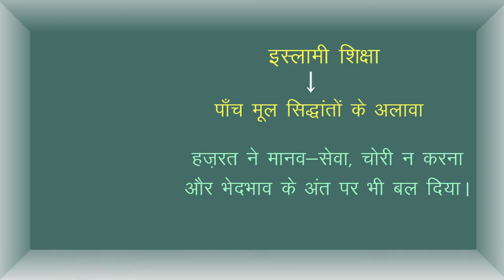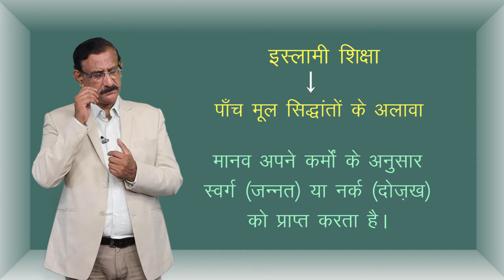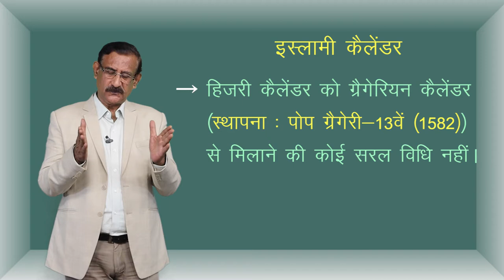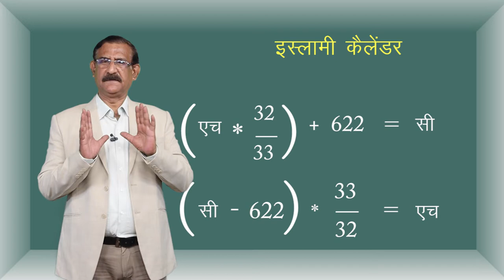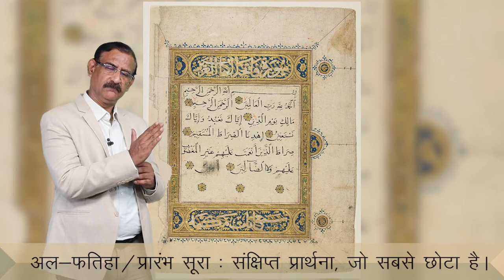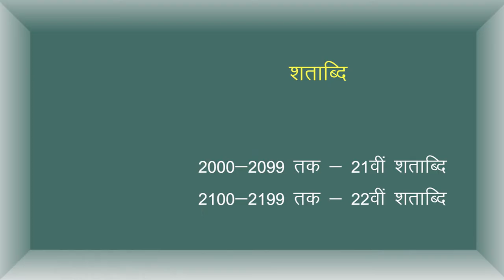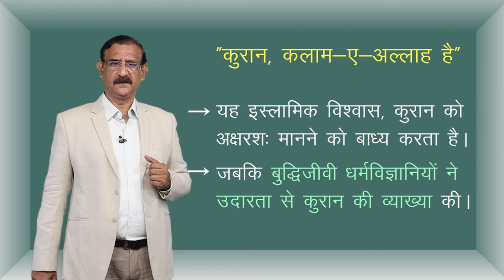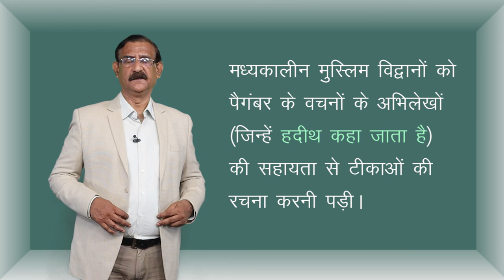CLASS 11th HISTORY | CHAPTER 4 | THE RISE & SPREAD OF ISLAM | इस्लाम धर्म का उदय और विस्तार